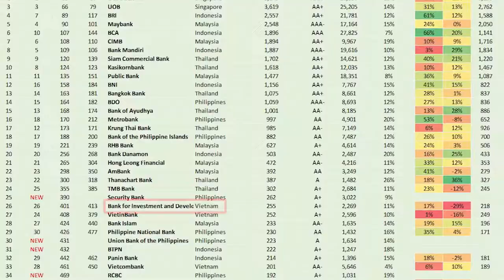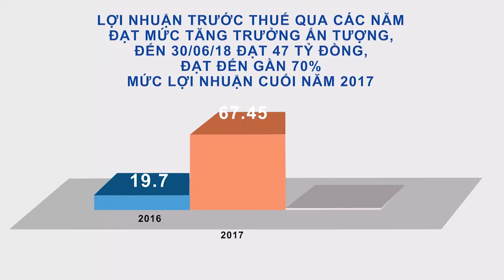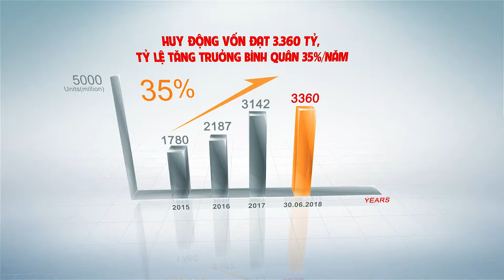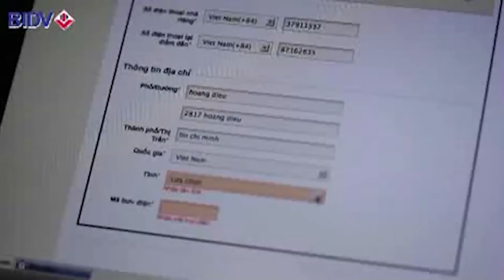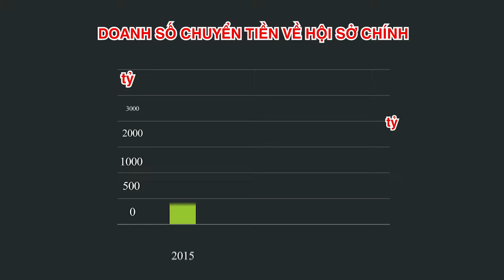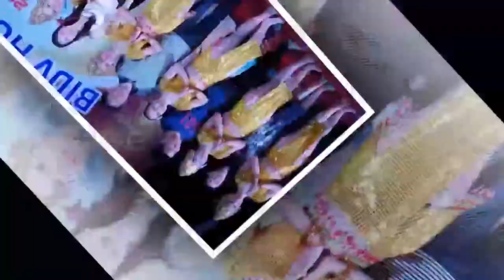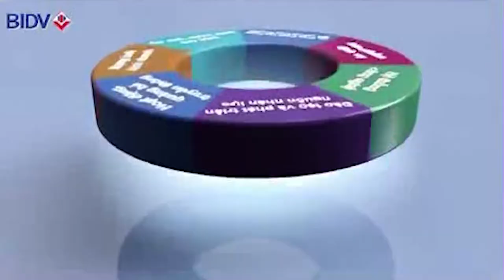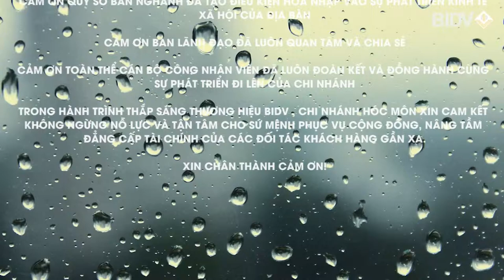Dựng phim sự kiện cho BIDV [Action Kingdom Company]